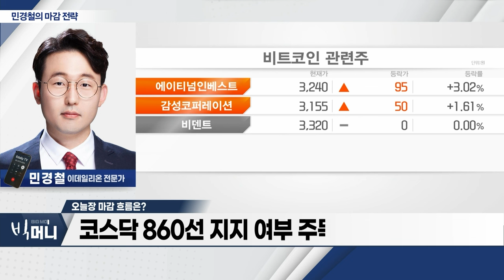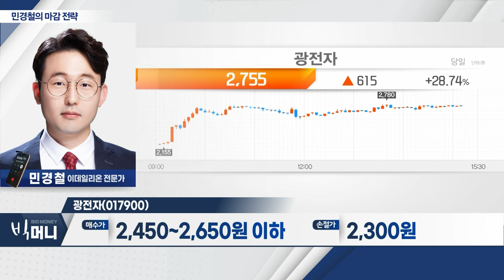광전자(017900)... 반도체 부품 관련주 부각_민경철 마감 전략 (20240109)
- 엔비디아 사상 최고가... AI 반도체주 강세
- 국제유가, 사우디 가격 인하에 급락... 항공주 ↑
- 비트코인 현물 ETF 승인 기대감에 관련주 강세
- 코스닥 860선 지지 여부 주목

광전자(017900)
- 반도체 부품 관련주 부각
- 현재 시점 대시세 상승 초입 구간 전망